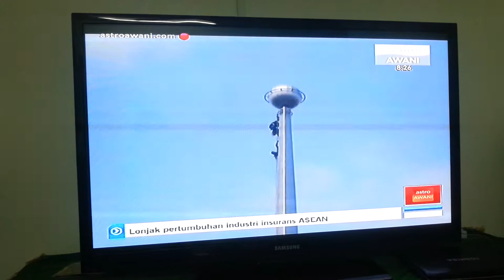Astro awani - RopeQuest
Selfie of the years...